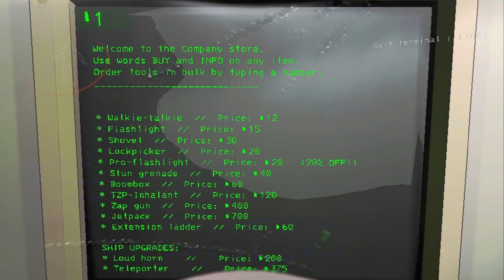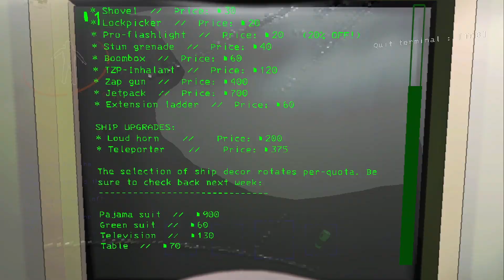New Deadly Planet Is Crazy | Lethal Company #2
Going out of town for a few days and played Lethal company with some friends, I had a lot of fun recording this session. Hope you guys enjoy. (sorry for the quiet mic, I was quite sleepy.)

Composed and Lyricized by Laura Shigihara.